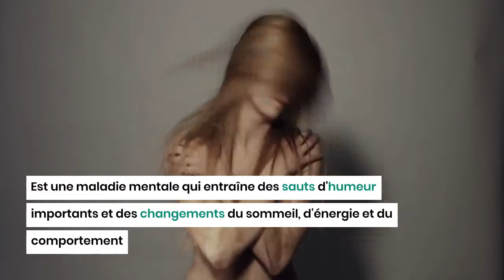3 symptômes de la bipolarité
Le trouble bipolaire, également connu sous le nom de maniaco-dépression

Est une maladie mentale qui entraîne des sauts d'humeur importants et des changements du sommeil, d'énergie et du comportement

Une personne souffrant de troubles bipolaires manifeste ses émotions avec une intensité excessive et a souvent du mal à les contrôler

Voici 3 symptômes qui peuvent révéler des troubles bipolaires :